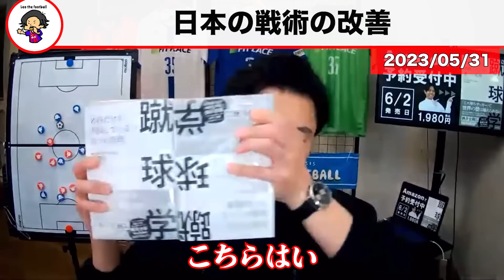【レオザ】絶対に直せる日本代表の戦術の課題について【レオザ切り抜き】